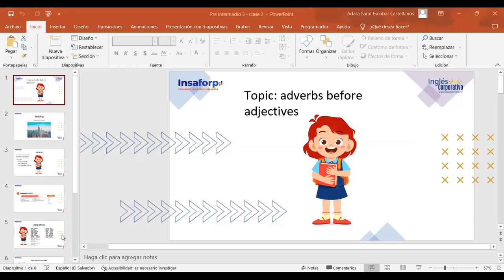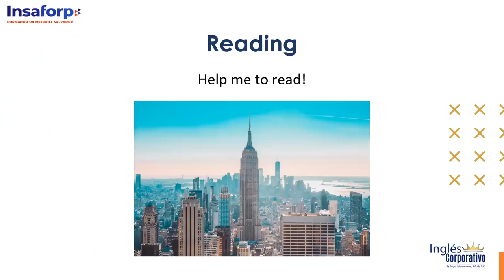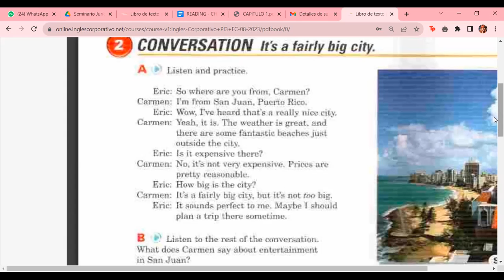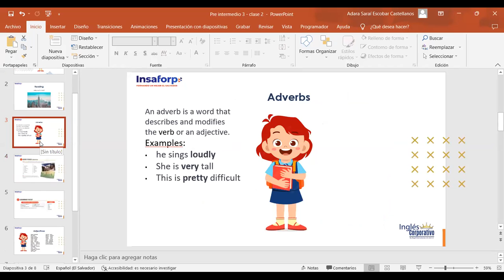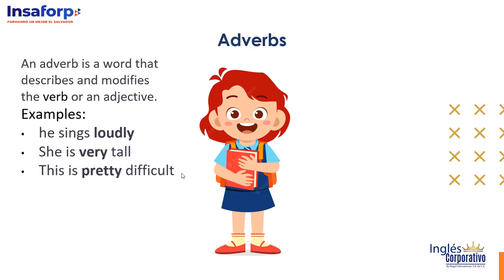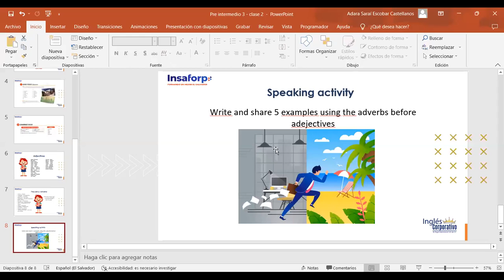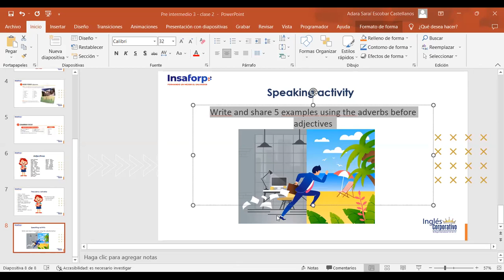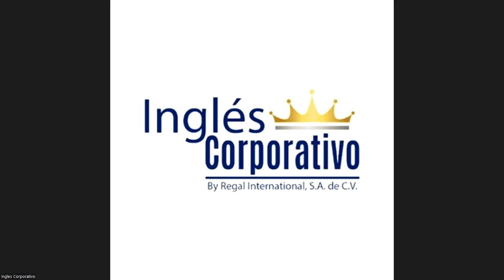Class 2 - 15/08/2023 - ESCOBAR CASTELLANOS - Adverbs before adjectives